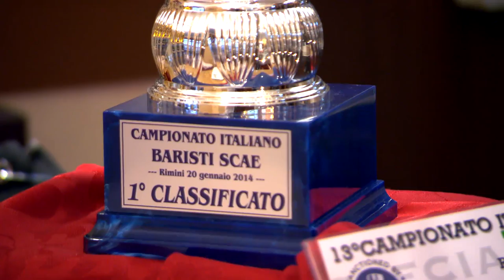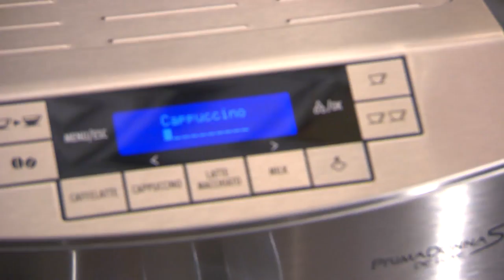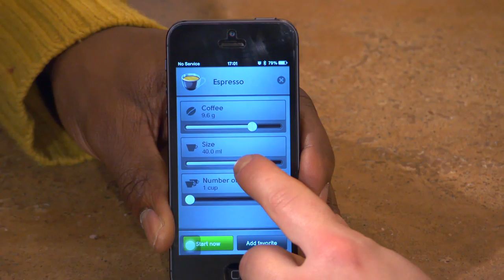Coffee Machines - The Gadget Show Series 19: Episode 2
Ortis is over in Italy testing coffee machines with Giacomo Vannelli, the newly crowned Italian Barista champ. But will their claims to make a perfect cuppa joe with the touch of just one button stand up?